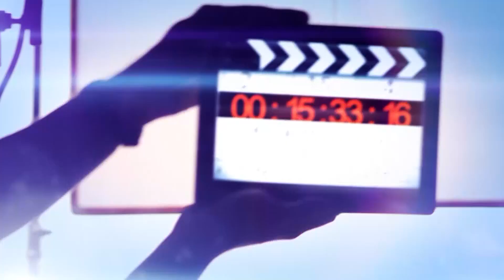Konkret - Peter Moser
KW44, 2023